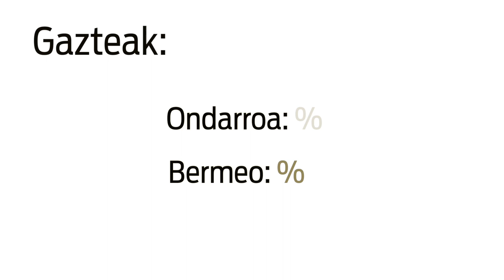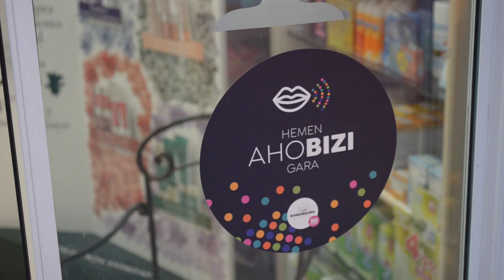BERRIA Bizi: Euskararen erabilera Bermeon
| Bermeoko euskararen erabileraren inguruko datu kezkagarriak eman zituen UEMAk, iazko abenduan. Egoera horri buelta emateko, herrian zer lan egiten ari diren jakin nahi izan du BERRIA Bizik.